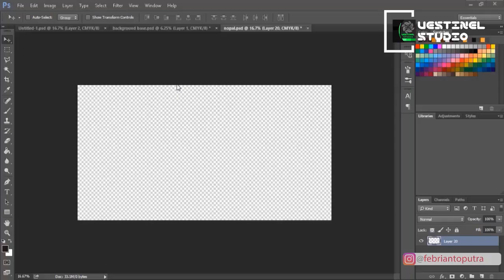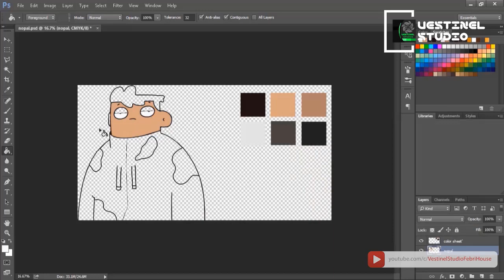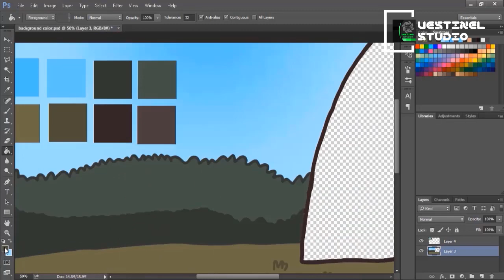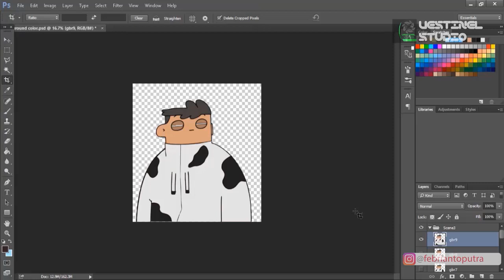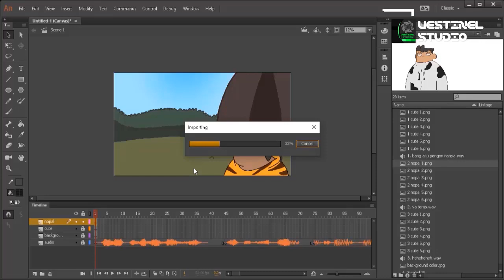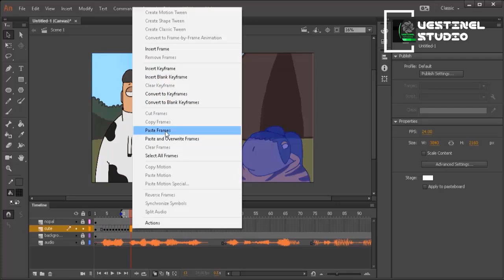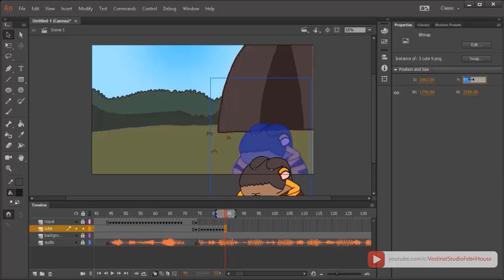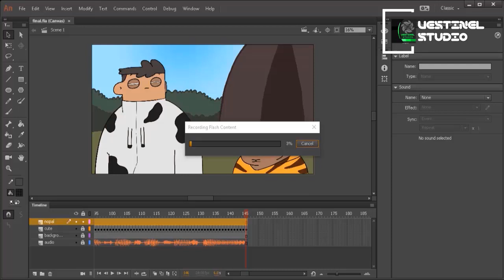Cara membuat Animasi Nopal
Cara membuat animasi si nopal

Salam pendidikan indonesia, hai sobat vestinel studio, kali ini kita akan membuat animasi seperti si nopal, namun perlu diperhatikan disini saya mencontohkan pembuatan animasi ini sebagai sarana edukasi bukan membuat ulang atau memplagiat karya orang lain.

Bagaimana cara  membuat animasi si nopal? yuk simak tutorialnya